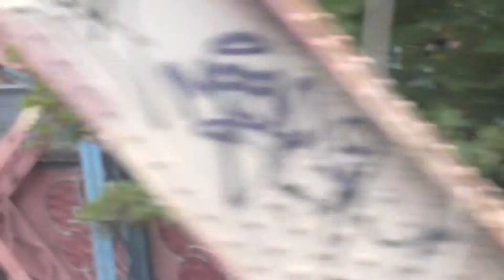A trip around London 29/08/14 Part 6